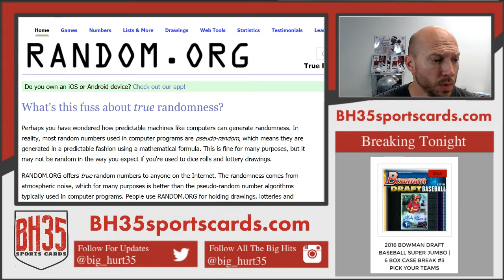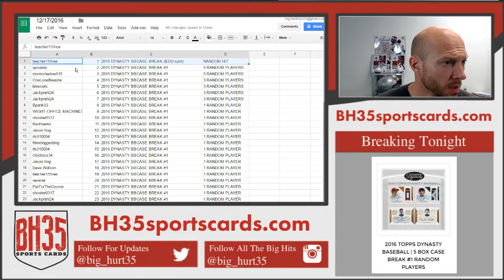RESULTS FROM DYNASTY MEGA FILLER